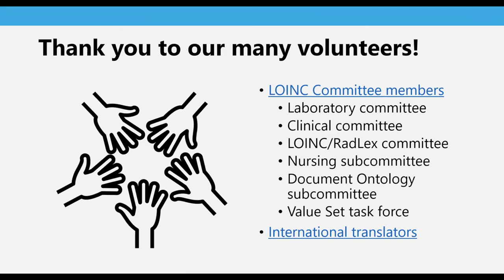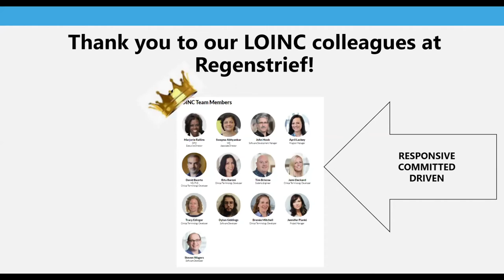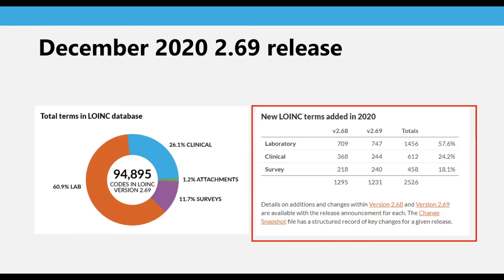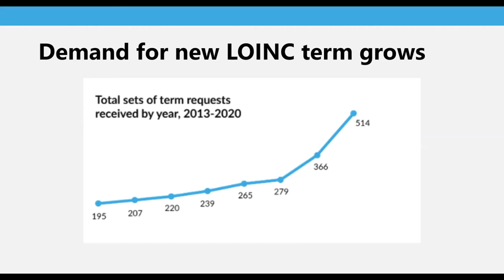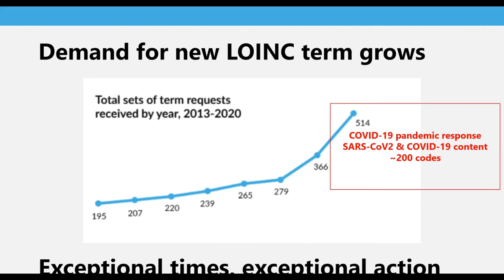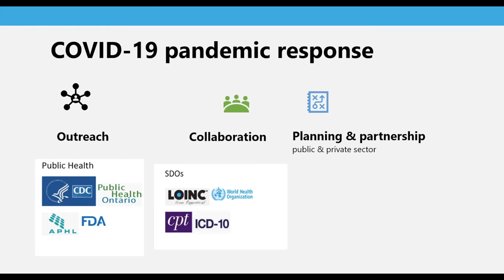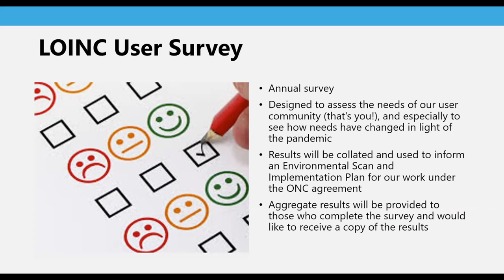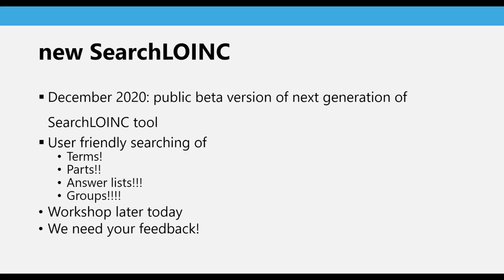LOINC Conference March 2021: LOINC Update from Dr. Marjorie Rallins, LOINC Executive Director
Recorded on March 9, 2021.